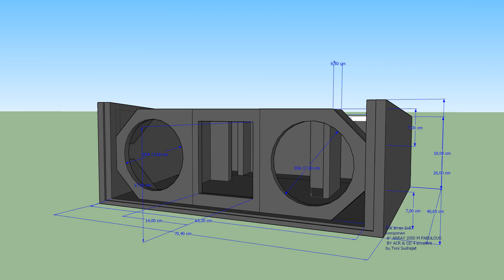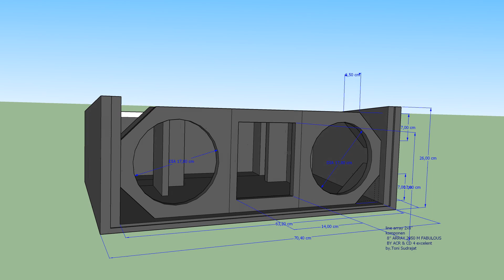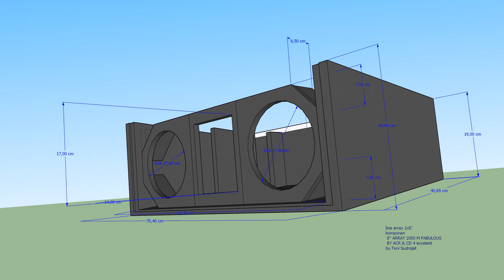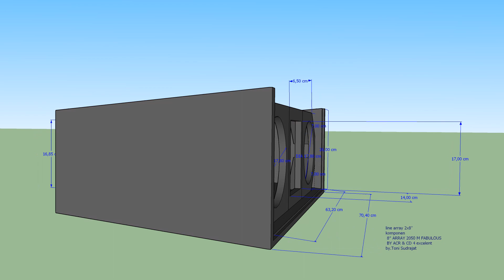mini line array 8inch fabulous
linearraycustom soundminiatur skemaboxspeaker skema line array 8 inch untuk speaker ACR fabulous 2050 m-array

twiter disarankan memakai ACR CD4